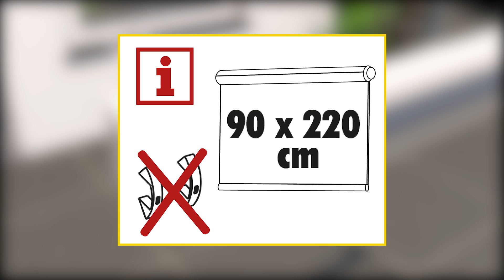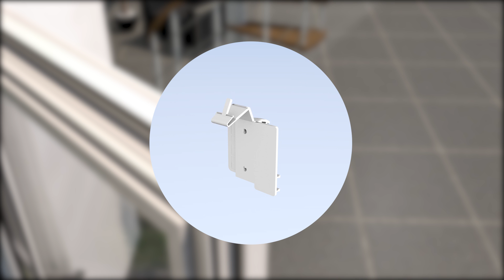Doppelrollo Montage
Montage eines Doppelrollos mit Klemm-/Klebeträger auf dem Fensterflügel